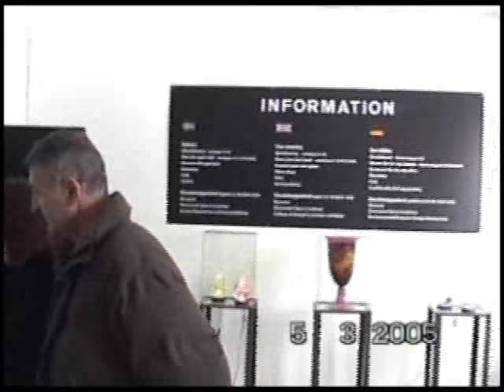Ponovo zajedno 2005. 20.dio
Napomena autora, Muharem Sitnica-Sića
Serijal“ponovo zajedno“ je največa i vremenski najduža priča, iskazana tekstom, slikama i filmovima i da bi se vidjela u hronološkom nizu od 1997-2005. godine postavljena je sa oznakom od p20 do p01, 20 filmova koji čine jedinstvenu cjelinu, sačuvanu od zaborava i za sva vremena, za sva draga  lica, a mnogih više nema, u našim su srcima sve dok nas ima i u ovoj filmskoj priči od 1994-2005. i u svim mojim do sad postavljenim filmovima na YouTube, na stranici Sigge Sitnica.
Video zapisi pod nazivom "Ponovo zajedno", ”Dogodilo se”, ”Bosna u Švedskoj”  i ”Kulturne manifestacije”, bilježe vrijeme ljude i događaje, i  hronološki  prikazuju  dešavanja i zbivanja od našeg dolaska u Švedsku 1994. god. Na početku našeg življenja na ovim prostorima, razmjena video kaseta bila je i jedina mogućnost da se vidimo sa svojim rođacima, komšijama i prijateljima i da bar  tako budemo ponovo zajedno. Prošlo je puno vremena da bi ovaj dokument  u ovoj verziji  bio konačno završen. Od  dolaska u Švedsku snimao sam i bilježio video zapisima tekstom i  slikama sve što se dešavalo oko nas na ovim prostorima. Od 1988. počeo sam  kompjutersku obradu materijala i tako su nastali prvi video zapisi sa skeniranim slikama. Video kasete sam  presnimio na DVD diskove  u periodu 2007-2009. Od 2010. godine počela je završna obrada i sada su filmovi dostupni svim dobrim ljudima. Filmovi pod nazivom „Ponovo zajedno“, prikazuju jedan dio od nabrojanih događaja. Svi do sad postavljeni filmovi podijeljeni su po kategorijama, a ovdje je dio hronoloških aktivnosti.
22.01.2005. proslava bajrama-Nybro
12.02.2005. bosanski klub ponovo u Nybru
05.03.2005. druženje kod Senke i Fehe
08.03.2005. dan žena u kluby Nybro
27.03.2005. Karlskrona, kod fam. Filipović i Trnovac
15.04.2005. djeca i Osman Spahić-Spaho
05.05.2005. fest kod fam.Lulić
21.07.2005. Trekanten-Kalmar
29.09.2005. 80. rodjendan naše drage mame.